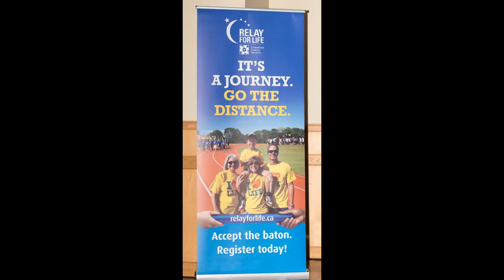In support to fight Cancer.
Rock for Hope Fundraiser for Cancer - 2016